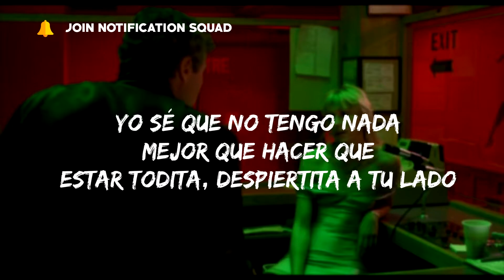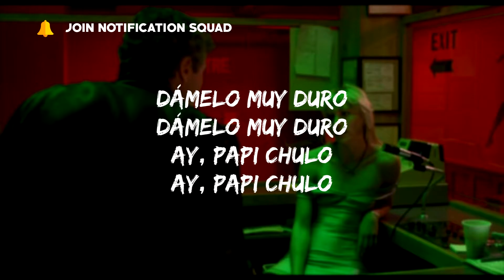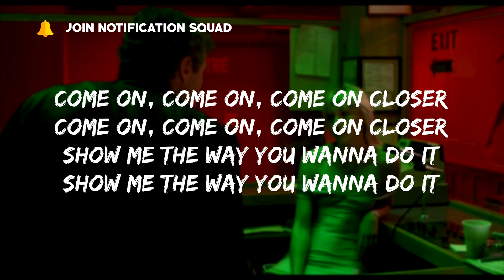DONY x LARISS - Mamita (Lyrics)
Ay papi chulo